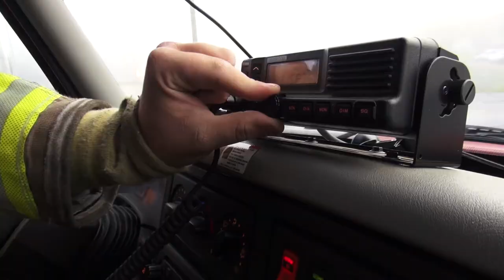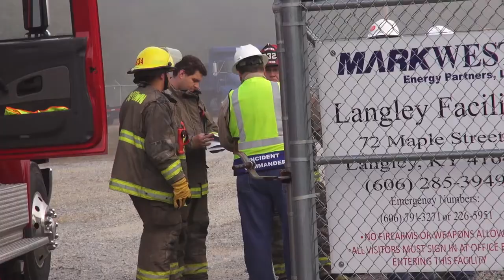Floyd County Fire Drill